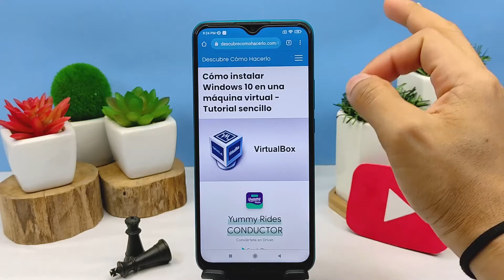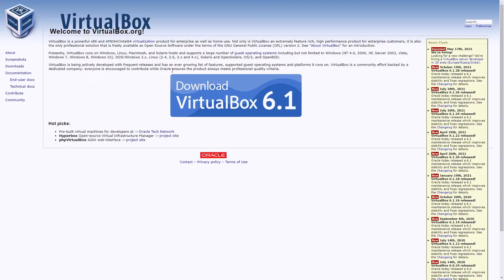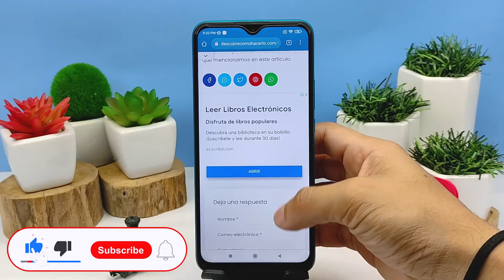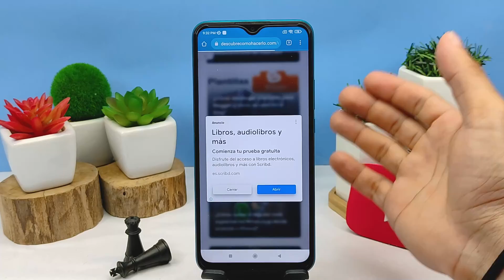Cómo Instalar Windows 10 en una Máquina Virtual - Tutorial Sencillo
En este video descubre Cómo Instalar Windows 10 en una Máquina Virtual. En el Canal Descubre Cómo Hacerlo encontrarás el mejor contenido. ¡No te lo puedes perder!